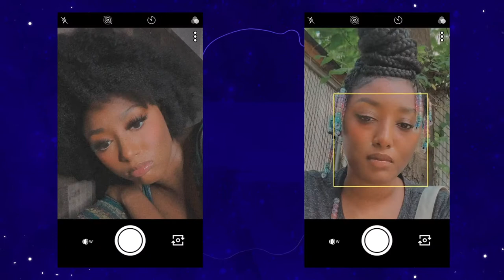Tips & Tricks to Surviving Zoom University + GRADUATION PHOTOSHOOT VLOG | Life0f Dee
Hi Gems!

I know virtual learning & working can be very difficult. Especially since we are so used to having social interactions. In this video, I have given a few tips on how to keep your Mental Health intact during these new times.

Like this video, if you would like a part 2. And comment a tip you will try to use.